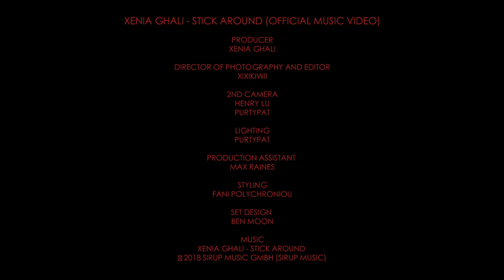Xenia Ghali - Stick Around (Official Music Video)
Xenia Ghali - Stick Around [Sirup Music - SIR851]

Director: XIXIKIWII
Producer: Xenia Ghali
Styling: Fani Polychroniou
Hair: Konstantinos Papadopoulos
Make up: Maria Dimopoulou
Accessories: Boudoir by Dennis P

After making some impressive waves in the dance music world over the past couple of years with her consistently high quality outputs, Greek/American DJ & producer Xenia Ghali is back with ‘Stick Around’, a track that is set to continue Xenia on her vertical trajectory into the upper echelons of the electronic scene. After consecutive Billboard Dance Club Songs Chart #1’s with her previous two offerings, ‘Under These Lights’ and more recently ‘Places’, Xenia returns with a record that has the potential to eclipse those heights.

The multi-instrumentalist has previously showcased her extensive knowledge of musicality and arrangement, and her obvious talents in these departments are on glaring show for ‘Stick Around’. Piano chords instantly establish the song-focused nature of the track, while the reminiscent, reverb laden vocal joins to firmly place ‘Stick Around’ into radio friendly territory. The drop unveils a different side, as the deep wooden bass also gives the track heavy dancefloor credentials and ensures its widespread appeal. The intensity of the song builds throughout towards a crescendo of heartfelt lyrics, following pounding basslines and glistening hats.